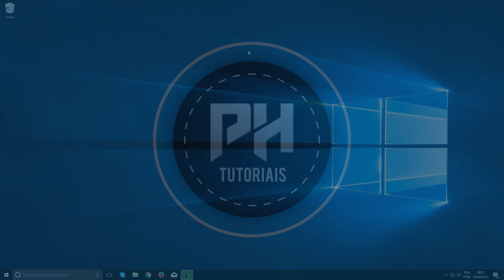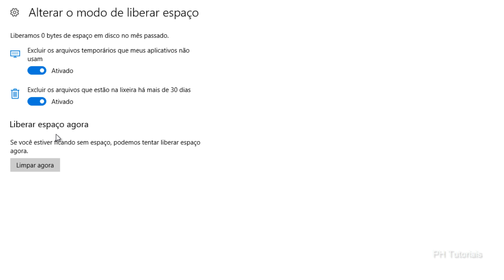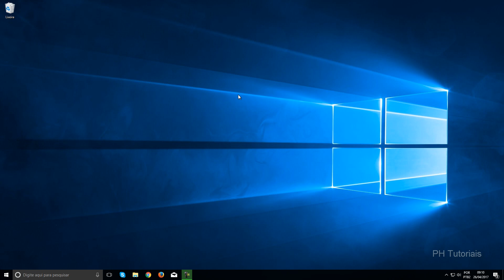COMO LIBERAR ESPAÇO NO WINDOWS 10 AUTOMATICAMENTE - NOVIDADE!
Ensino como liberar espaço no Windows 10 Creators Update, com a nova função que foi disponibilizada.